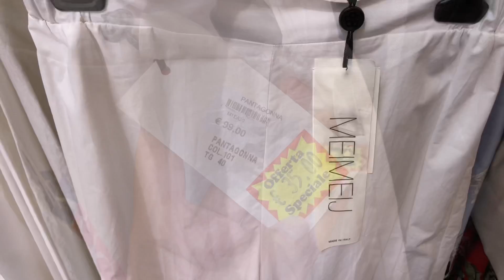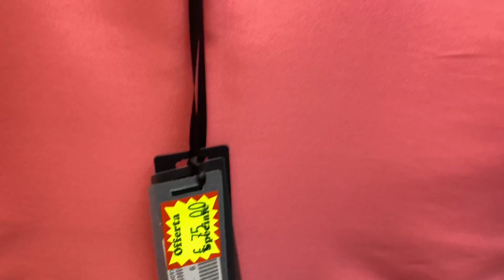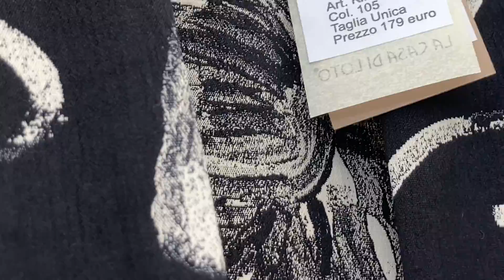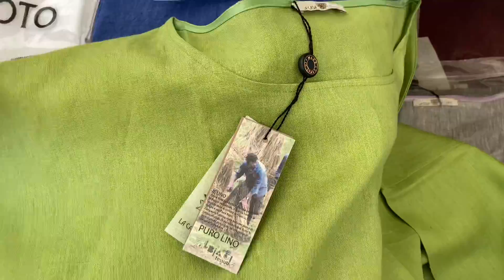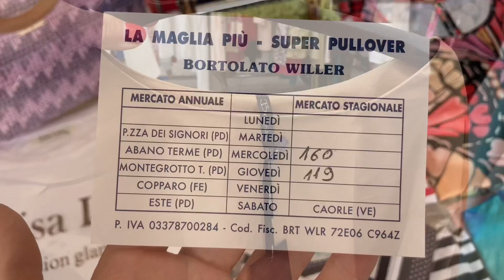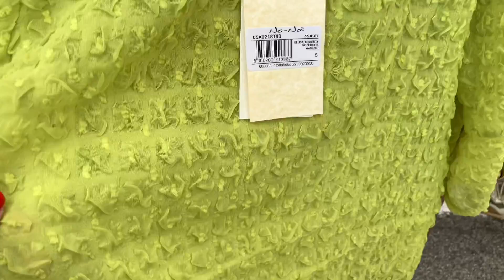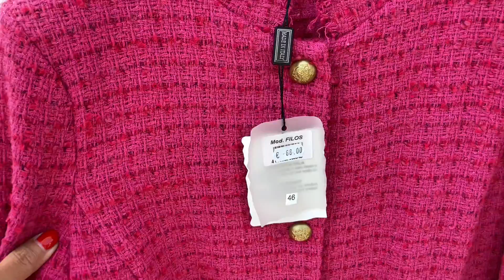Итальянский рынок: находки!!